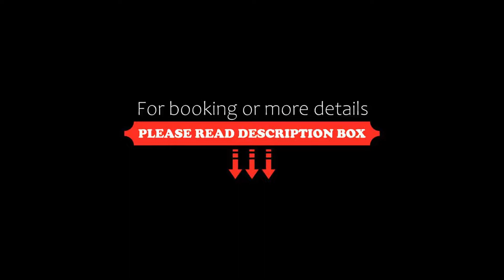Carlemany Girona, Girona, Spain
About Property:
Carlemany Girona is ideally situated 600 m from the historic Barri Vell district and 400 m from Girona Train and Bus Station. Rooms feature 32-inch flat-screen TVs and free Wi-Fi.
Hotel Carlemany offers spacious modern rooms, with luxury cotton bed linen and Loewe toiletries. Each room is air-conditioned and includes a minibar and safe.
The Carlemany’s Indigo Restaurant & Bar serves cocktails on the attractive terrace. The Pati Verd serves a daily buffet breakfast, and offers regional...
Property Type: Hotel
Address: Plaça Miquel Santalo, 17002 Girona, Spain
Searching For
1. Carlemany Girona - Girona - Spain
2. Carlemany Girona - Girona - Spain Address
3. Carlemany Girona - Girona - Spain Rooms
4. Carlemany Girona - Girona - Spain Amenities
5. Carlemany Girona - Girona - Spain Offers and Deals
Audio Credit:
Track Title: Subway Dreams
Artist: Dan Henig